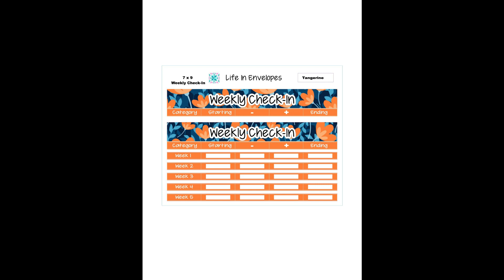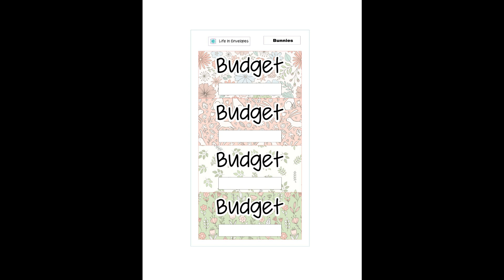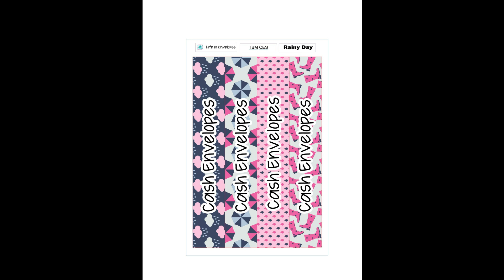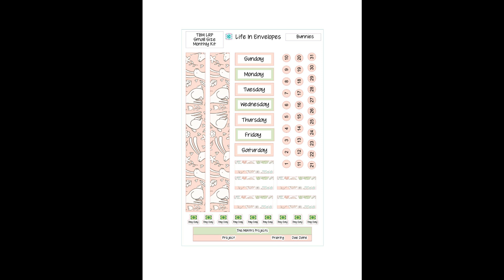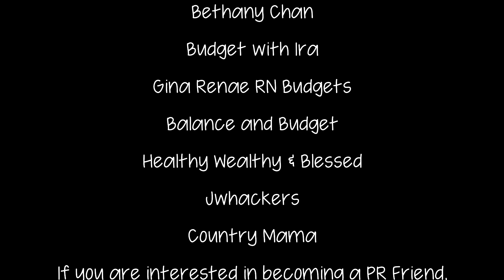Sticker Release / April Designs / The Budget Mom / Budget by Paycheck Workbook / Live Rich Planner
Items Used

Cash Envelopes - Iaisha Cash Envelopes

Cash Envelopes - Sweet Bunny Blessings

Erin Condren
Link for $10 Off your first purchase with Erin Condren

Checkout my PR Friends’ channels!

Budget Stickers from CaraJoPlans on Etsy

Printable Worksheets from Budget with Ira